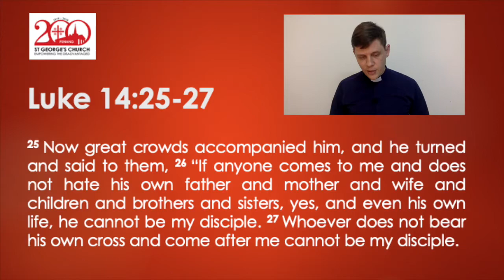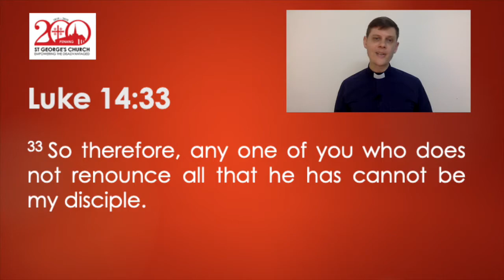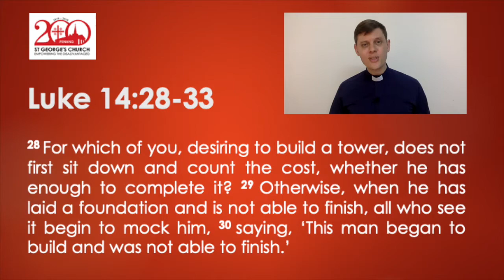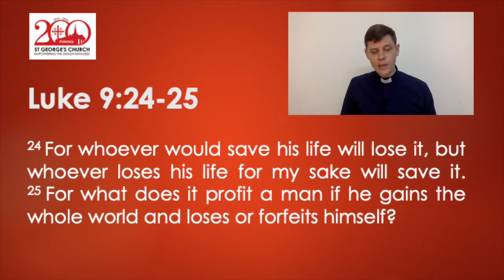The Cost of Discipleship (Luke 14:25-33) - Rev. Tim Nicholls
This sermon was preached at our Wednesday service on 4th November, 2020.

St. George's Church is a historic, biblical church, located in the heritage area of Georgetown, Penang in Malaysia proclaiming the gospel and making disciples of all nations. Built in the 19th century, it is the oldest purpose built Anglican church in Southeast Asia.